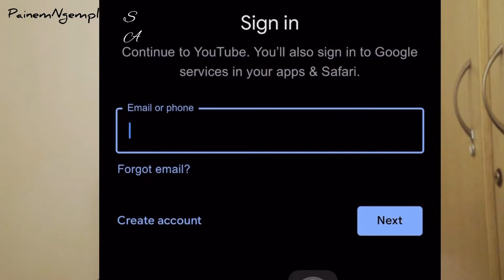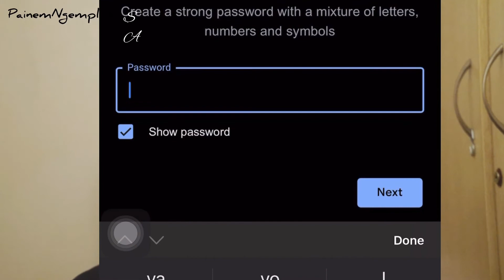MENAMBAH SUBCRIBERS DENGAN AMAN part 1.Begini!